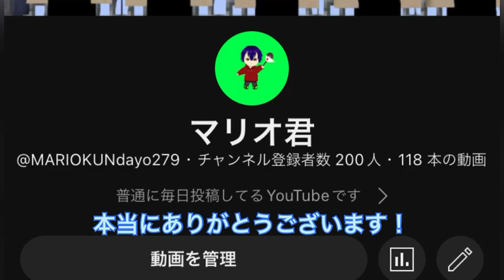チャンネル登録者200人記念動画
年内1000人を目指してこれからも頑張ります